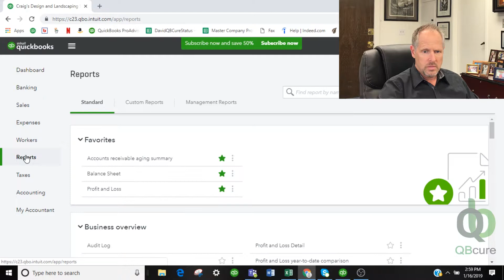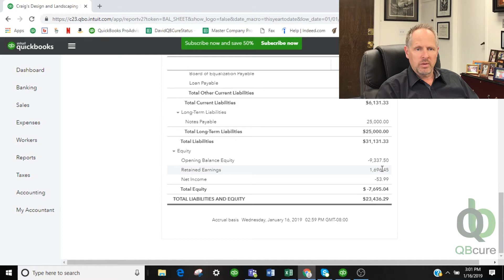Quickbooks Online Help: Retained Earnings